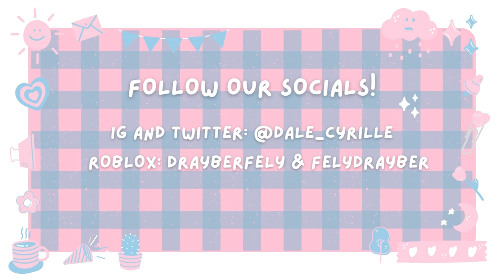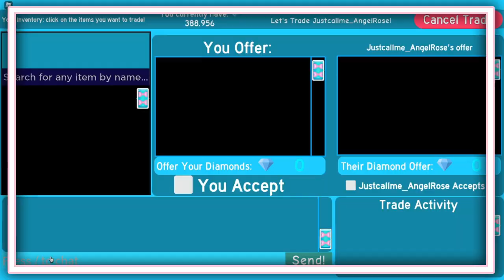LOOKING FOR OFFERS ON COOKIE CUTTER LOAFERS ☕ | Royale High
nightbot commands 🤖
!bye
!dc
!hi
!pizza
!tea
!weather (country)